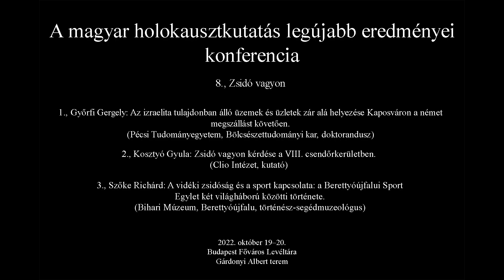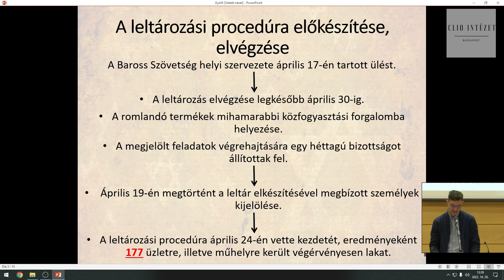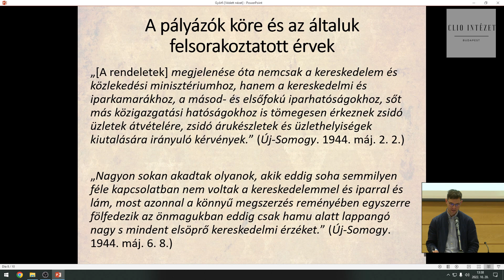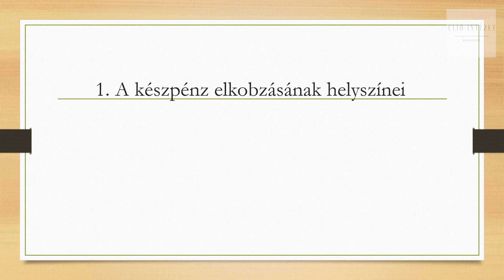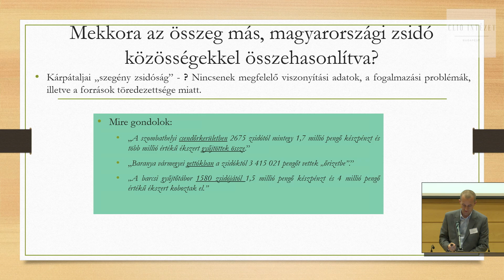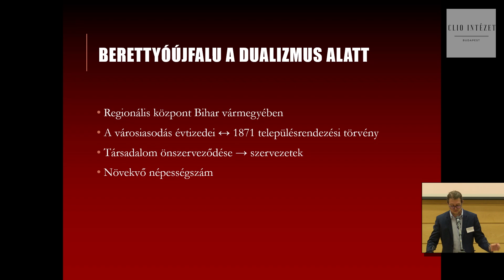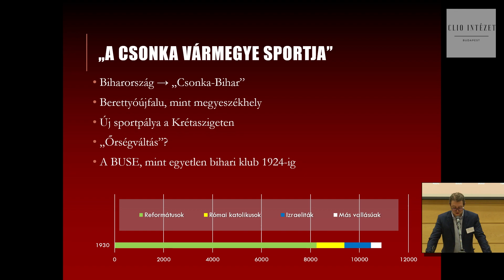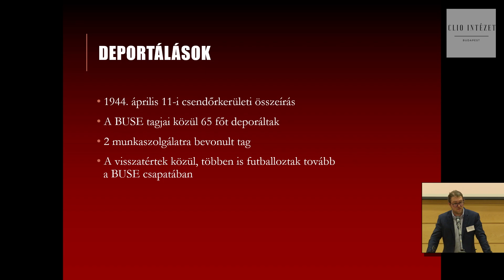Zsidó vagyon, 8. szekció (Győrfi Gergely, Kosztyó Gyula, Szőke Richárd)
A magyar holokausztkutatás legújabb eredményei. Budapest Főváros Levéltára, 2022. október 20.

Zsidó vagyon (szekcióvezető: Végső István)
00:00 - Kezdés

00:11 - Végső István bevezetője

01:32 - Győrfi Gergely
Az izraelita tulajdonban álló üzemek és üzletek zár alá helyezése Kaposváron a német megszállást követően (Pécsi Tudományegyetem, Bölcsészettudományi Kar, doktorandusz)

21:37 - Kosztyó Gyula
„Mutassa meg, hová tette a pénzét!” Zsidók készpénzének elkobzása Kárpátalján 1944-ben (Clio Intézet, kutató; Magyar Nemzeti Levéltár Szabolcs Szatmár Bereg Megyei Levéltár, levéltáros)

40:01 - Szőke Richárd
A vidéki zsidóság és a sport kapcsolata: a Berettyóújfalui Sport Egylet két világháború közötti története (Bihari Múzeum, Berettyóújfalu, történész-segédmuzeológus)

59:27 - Vita, kérdések